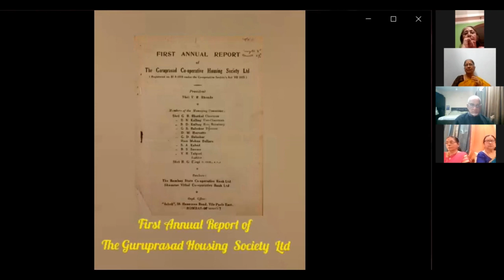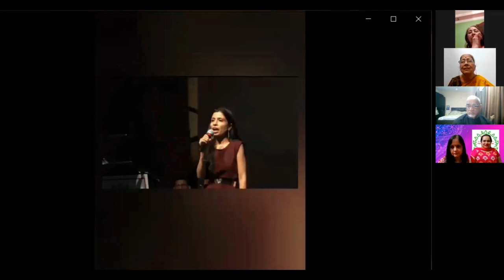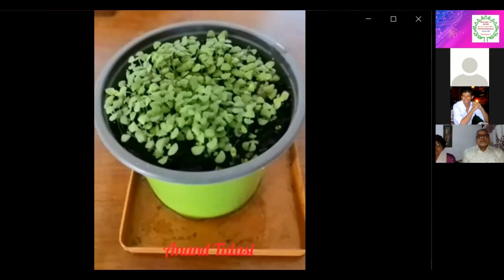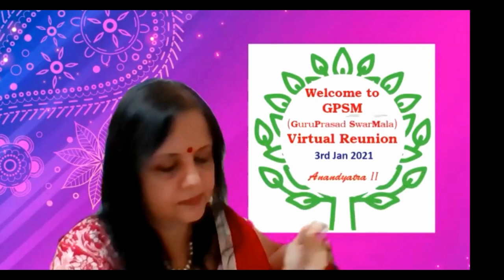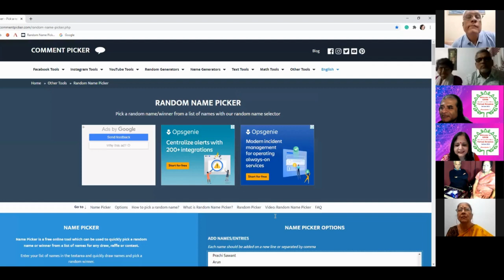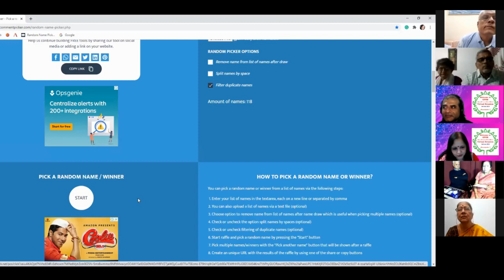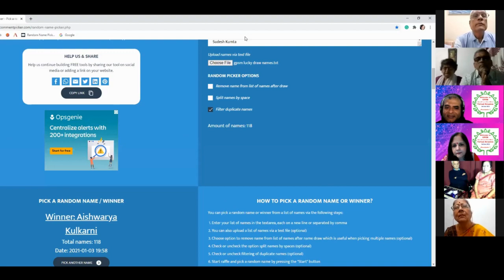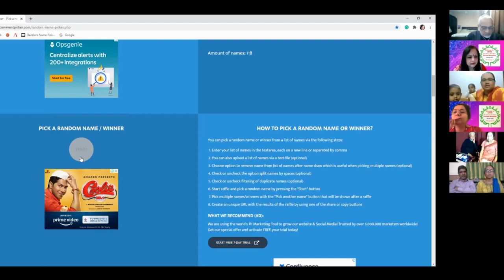GPSM Virtual Reunion - Ek Suhani Shyam... Anandyatra Ke Naam - Clip 1 of 3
GPSM, along with the residents and ex-residents of Guruprasad Vile Parle celebrated its first-ever Virtual Reunion - Ek Suhani Shyam... Anandyatra Ke Naam on 3rd January 2021, with music and memories!!! 200 participants from the age of 5 to 95 from all over the world attended the programme. The theme was based on Raag Yaman.
0:00 Speech - Shyamal pachi
5:16 Video clip (Down memory lane)
11:16 Song - Arunita Karnad (Ganesh Vandana)
16:04 Song - Satvik Kulkarni (Ram Bhajan)
20:58 Speech - Vidya (About GPSM)
28:47 Talk - Shirish Waghmode (Info on Raag Yaman)
31:46 Talk/Song - Jutika Nadkarni (Demonstration of Raagmala)
37:15 Song - Kishore Balsekar (Ranjish Hi Sahi)
40:16 Song - Maya Kulkarni (Yeh Jawali Ghe)
42:55 Speech/Song - Vasant & Saroj Hervatte
45:40 Speech - Gauri Karnad
54:14 Song - Suresh & Sujata Benegal (Seene Sulagte Hain Armaan)
58:00 Song - Asha Savnaal (Yeh Moh Moh Ke Dhaage)